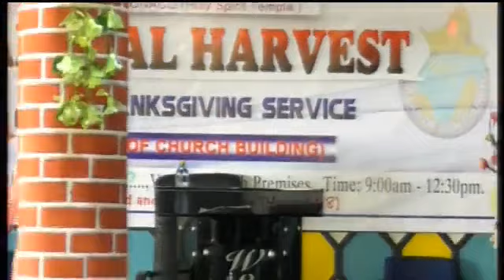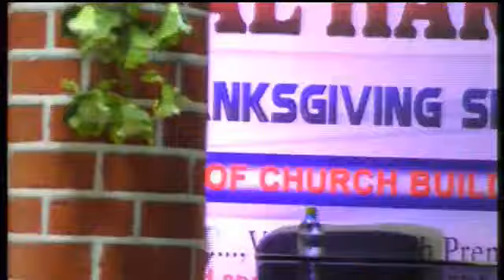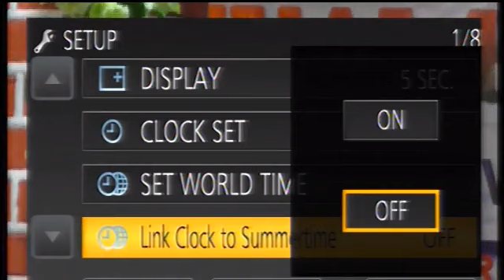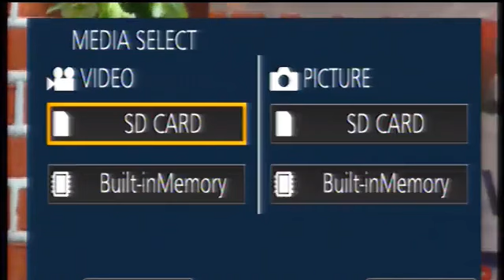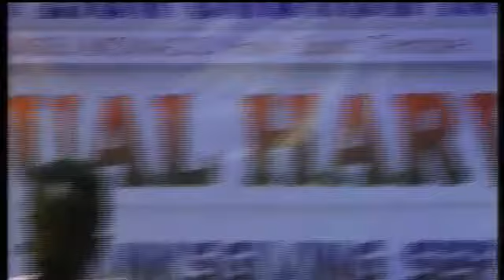SELFISH CHRISTIAN BY PASTOR ORIGINAL EBENEZER (2021 OFFICIAL VIDEO)